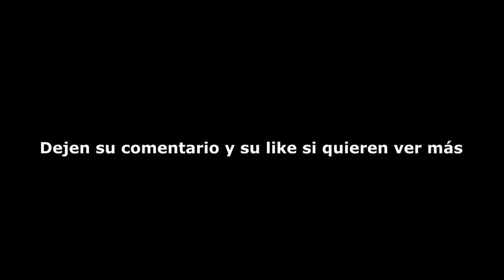Me ROBAN LA MOTO, PERO en BROMA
Me ROBA LA MOTO y LO FILMO parodia sketch argentina Reir o llorar?? sketch de humor.